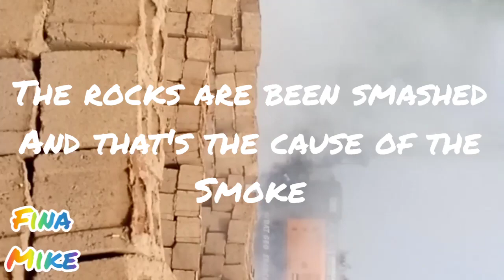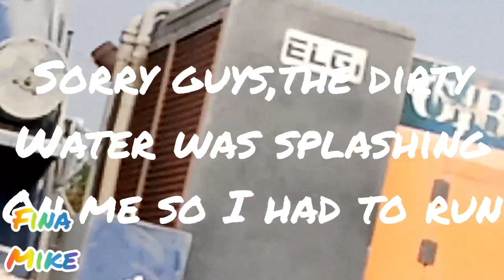BUILDING A HOUSE IN NIGERIA//Borehole drilling in Nigeria/Best way to go about it.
PLEASE YOU CAN JOIN OR FOLLOW ME ON

RIA Money Transfer - With the following details:
Osai Odinakachi Rufina

MoneyGram -
Osai Odinakachi Rufina..
Taiwo,Kwara State,Ilorin,Nigeria.

@finamody@gmail. com
OR
@finamike@gmail. com

Thanks for your support towards my channel. ..